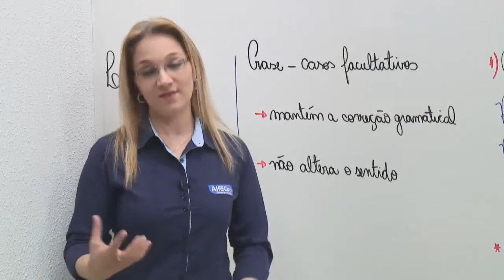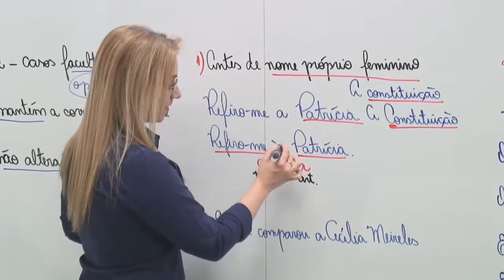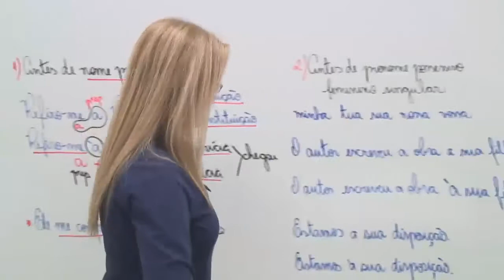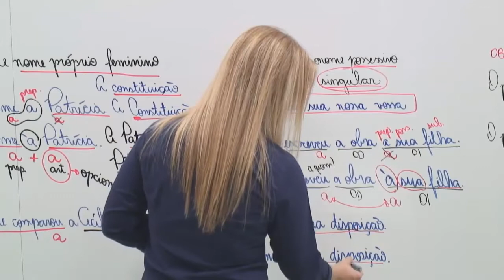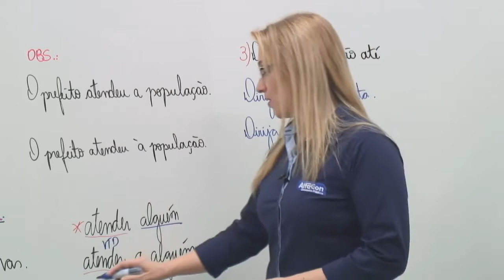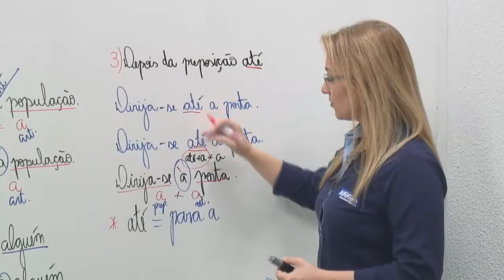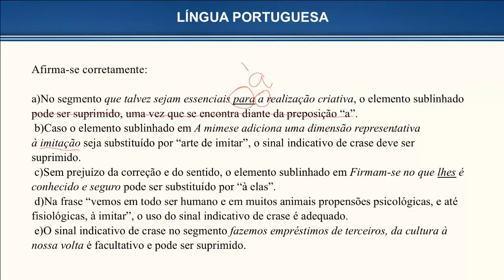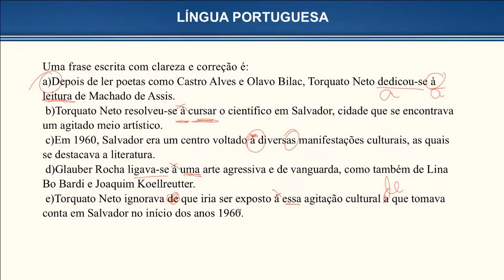Concurso da Prefeitura de Canoas RS - Guarda Municipal - Aula de Língua Portuguesa - AlfaCon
Aula de Língua Portuguesa com a professora Giancarla Bombonato

Tenha acesso ao Curso Gratuito para o Concurso de Guarda Municipal de Canoas RS

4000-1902 (capitais e regiões metropolitanas) | 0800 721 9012 (demais localidades)